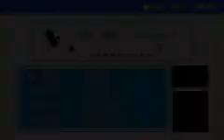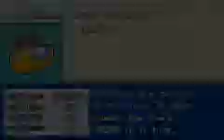Ponymon part 4 Bronies be trippen'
Hello Hello we have some amazing ass video up. mooooooooooooooooooooooooooooooooooooooooooooooooooooooooooooooooooooooooooooooooooooooooooooooooooooooooooooooooooooooooooooooooooooooooooooooooooofffffffffffffffffffffffffffff!